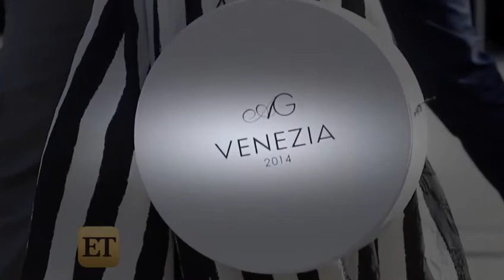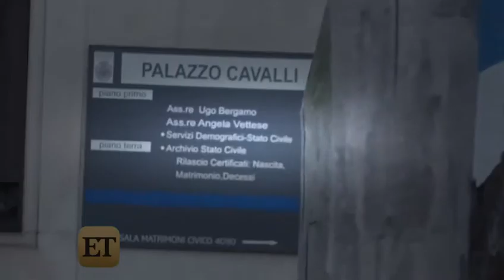George Clooney and Amal Alamuddin Look More In-Love Than Ever as Guests Arrive for Their Wedding | S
The big day is getting closer and closer for George Clooney, 53, and Amal Alamuddin, 36!